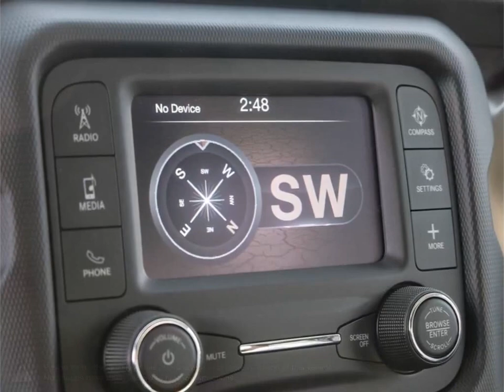2020 Jeep Wrangler | Brampton Chrysler | 1C4HJXDN9LW164931